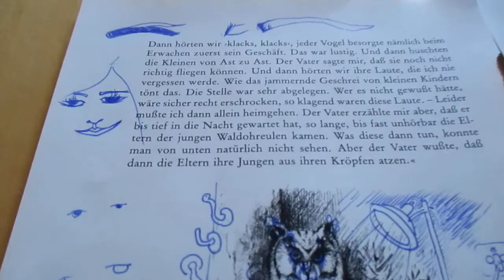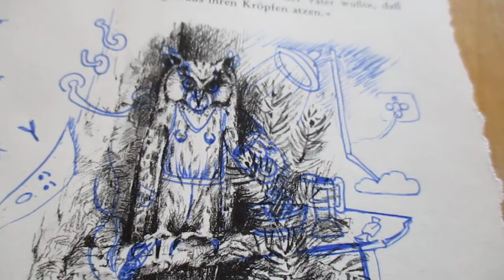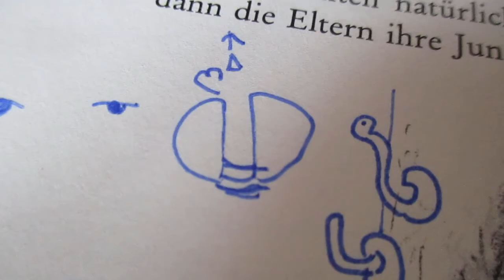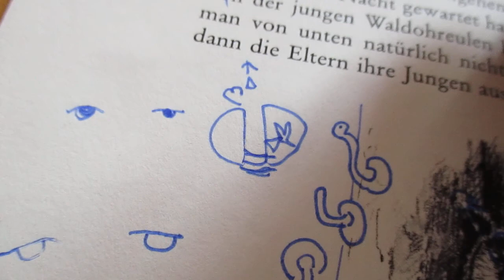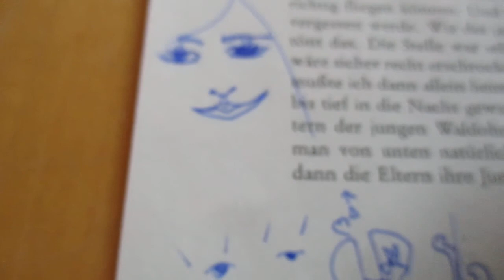The Woods by Elisabeth Klein REVIEW Whisper ASMR The Owl #2